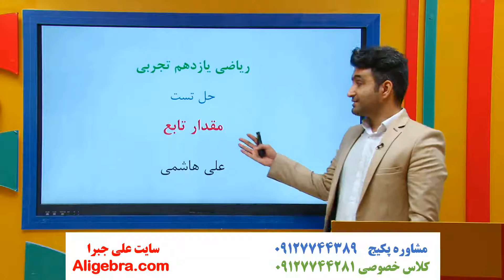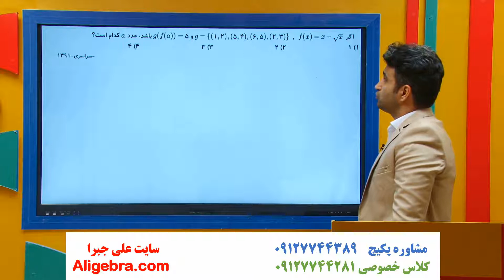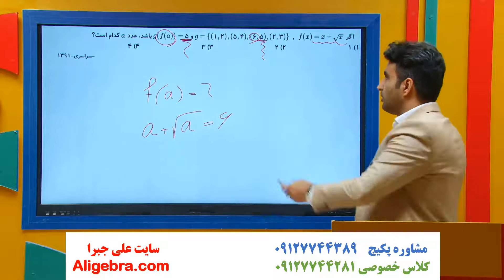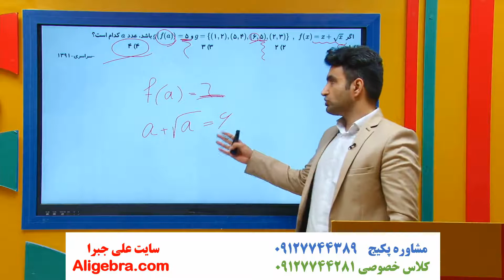آموزش فصل سوم ریاضی یازدهم تجربی علی هاشمی درس تابع 8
در این فیلم، آموزش فصل سوم ریاضی یازدهم تجربی علی هاشمی درس تابع 8 را تماشا خواهید کرد.

این ویدیو از پکیج گام به گام فصل 3 ریاضی یازدهم تجربی علی جبرا انتخاب شده است.

برای دانلود فیلم های (درسنامه، جزوه PDF و حل تمرین ها) فصل تابع کتاب درسی ریاضی 2 در سایت علی جبرا بر روی لینک زیر کلیک کنید